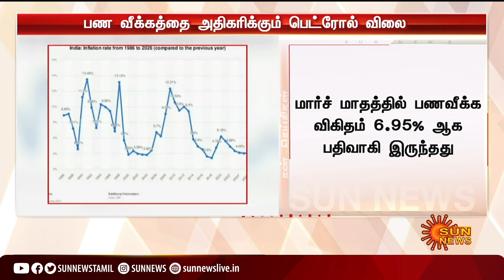பணவீக்கம் உச்சம் அடைய பெட்ரோல் விலையே காரணம் வெளிவந்த அதிர்ச்சி தகவல்!